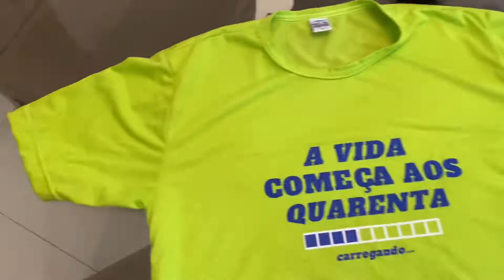CUSTOMIZAÇÃO DE ABADÁ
Fala galera! Tudo Jóia ?! 😃
Hoje trouxe um vídeo para servir de inspiração. Customizei um abadá. Deixei estilo croped e coloquei ombreiras que eu mesma confeccionei, que poderei usar em outras ocasiões.

Fácil, rápido e barato!😉✅

Beeijos !!!